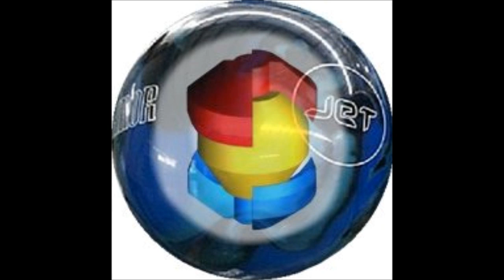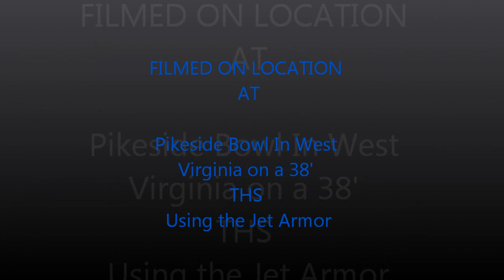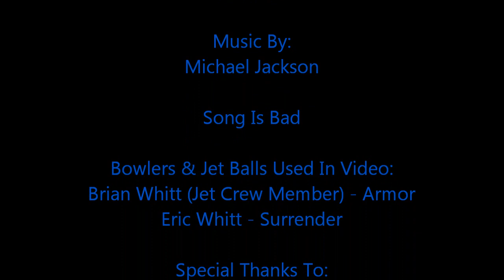Armor & Surrender.wmv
Jet Armor & Surrender Bowling Balls Thrown On Different Lane Conditions @ Pikeside Bowl In West Virginia & Northside Lanes in Virginia. Enjoy